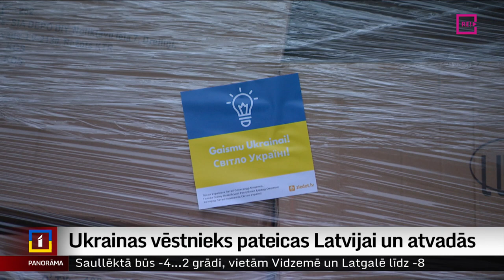Pārsteiguma atvadu ballīte Ukrainas vēstniekam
“Esmu pateicīgs Latvijai.” Ar šādiem vārdiem šodien no mūsu valsts amatpersonām atvadījās Ukrainas vēstnieks Latvijā Oleksandrs Miščenko, kura pilnvaras beigsies šīs nedēļas beigās. Un, atvadoties no vēstnieka, par pārsteigumu parūpējās labdarības organizācija Ziedot.lv. Vēstnieks tika uzaicināts uz palīdzības kravas nosūtīšanu, taču angārs bija pilns ne tikai ar ziedojumiem. Turpina Dāvids Freidenfelds.